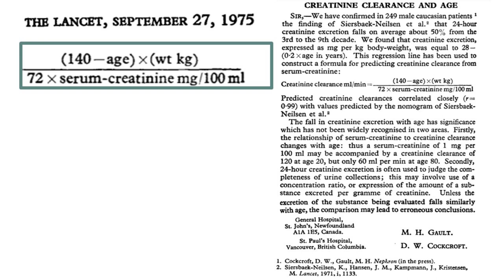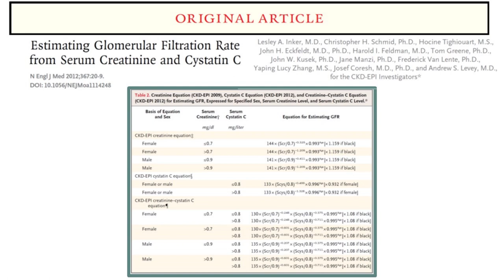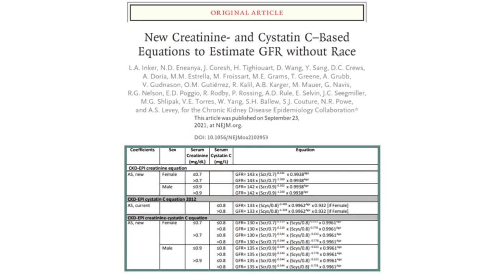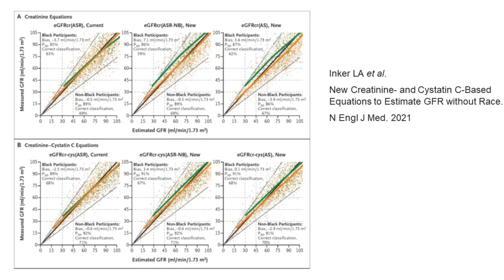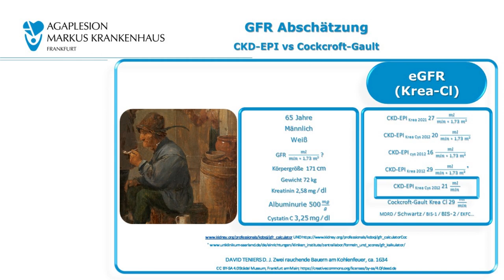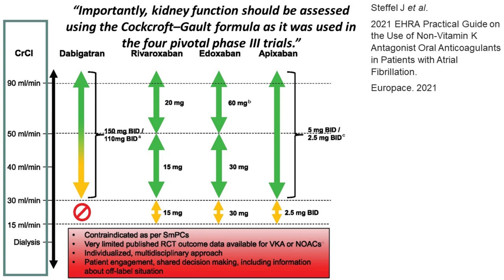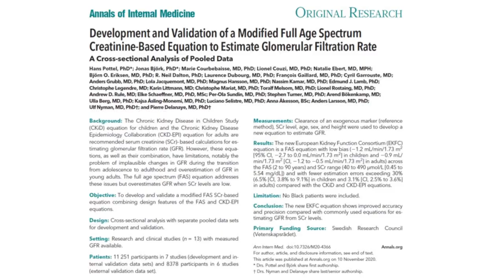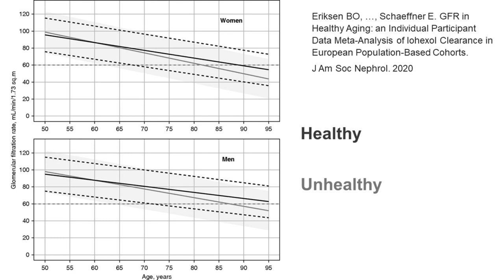2021 CKD-EPI Krea ∕ Cys Formel zur GFR Abschätzung - Prof. Schäffner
Professor Elke Schäffner erläutert die Vor- und Nachteile der verschiedenen Schätzformeln für die glomeruläre Filtrationsraten (GFR).
Das Gespräch wurde am 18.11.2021 geführt. Moderatoren: Prof. Dr. Jürgen Geisel (Homburg), Christian Dorbath (Frankfurt), Prof. Dr. Gunnar Heine (Frankfurt / Homburg).

Weiterführende Literatur:

Eriksen BO, Palsson R, Ebert N, Melsom T, van der Giet M, Gudnason V, Indridason OS, Inker LA, Jenssen TG, Levey AS, Solbu MD, Tighiouart H, Schaeffner E.
GFR in Healthy Aging: an Individual Participant Data Meta-Analysis of Iohexol Clearance in European Population-Based Cohorts.
J Am Soc Nephrol. 2020
doi: 10.1681/ASN.2020020151.

Schaeffner ES, Ebert N, Delanaye P, Frei U, Gaedeke J, Jakob O, Kuhlmann MK, Schuchardt M, Tölle M, Ziebig R, van der Giet M, Martus P.
Two novel equations to estimate kidney function in persons aged 70 years or older.
Ann Intern Med. 2012
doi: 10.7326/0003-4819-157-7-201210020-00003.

Puzantian HV, Townsend RR.
Understanding kidney function assessment: the basics and advances.
J Am Assoc Nurse Pract. 2013
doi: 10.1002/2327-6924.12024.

Development and Validation of a Modified Full Age Spectrum Creatinine-Based Equation to Estimate Glomerular Filtration Rate : A Cross-sectional Analysis of Pooled Data.
Ann Intern Med. 2021
doi: 10.7326/M20-4366.

Gault MH, Cockcroft DW
Creatinine clearance and age
Lancet 1975
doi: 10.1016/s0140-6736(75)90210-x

Cockcroft DW, Gault MH
Prediction of creatinine clearance from serum creatinine
Nephron 1976
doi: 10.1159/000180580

Levey AS, Bosch JP, Lewis JB, Greene T, Rogers N, Roth D.
A more accurate method to estimate glomerular filtration rate from serum creatinine: a new prediction equation. Modification of Diet in Renal Disease Study Group.
Ann Intern Med. 1999
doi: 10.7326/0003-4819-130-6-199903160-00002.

Levey AS, Coresh J, Greene T, Marsh J, Stevens LA, Kusek JW, Van Lente F; Chronic Kidney Disease Epidemiology Collaboration.
Expressing the Modification of Diet in Renal Disease Study equation for estimating glomerular filtration rate with standardized serum creatinine values.
Clin Chem. 2007
doi: 10.1373/clinchem.2006.077180

Levey AS, Stevens LA, Schmid CH, Zhang YL, Castro AF 3rd, Feldman HI, Kusek JW, Eggers P, Van Lente F, Greene T, Coresh J; CKD-EPI (Chronic Kidney Disease Epidemiology Collaboration).
A new equation to estimate glomerular filtration rate.
Ann Intern Med. 2009
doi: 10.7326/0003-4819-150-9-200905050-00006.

Inker LA, Schmid CH, Tighiouart H, Eckfeldt JH, Feldman HI, Greene T, Kusek JW, Manzi J, Van Lente F, Zhang YL, Coresh J, Levey AS; CKD-EPI Investigators.
Estimating glomerular filtration rate from serum creatinine and cystatin C.
N Engl J Med. 2012
doi: 10.1056/NEJMoa1114248.

New Creatinine- and Cystatin C-Based Equations to Estimate GFR without Race.
N Engl J Med. 2021
doi: 10.1056/NEJMoa2102953

Inker LA, Titan S.
Measurement and Estimation of GFR for Use in Clinical Practice: Core Curriculum 2021.
Am J Kidney Dis. 2021
doi: 10.1053/j.ajkd.2021.04.016.

Potpara TS, Ferro C, Lip GYH, Dan GA, Lenarczyk R, Mallamaci F, Ortiz A, Sarafidis P, Ekart R, Dagres N.
Management of atrial fibrillation in patients with chronic kidney disease in clinical practice: a joint European Heart Rhythm Association (EHRA) and European Renal Association/European Dialysis and Transplantation Association (ERA/EDTA) physician-based survey.
Europace. 2020
doi: 10.1093/europace/euz358.

Steffel J, Collins R, Antz M, Cornu P, Desteghe L, Haeusler KG, Oldgren J, Reinecke H, Roldan-Schilling V, Rowell N, Sinnaeve P, Vanassche T, Potpara T, Camm AJ, Heidbüchel H
2021 European Heart Rhythm Association Practical Guide on the Use of Non-Vitamin K Antagonist Oral Anticoagulants in Patients with Atrial Fibrillation.
Europace. 2021
doi: 10.1093/europace/euab065.